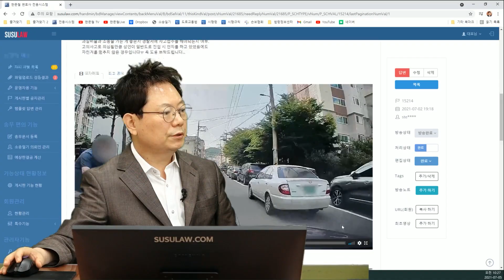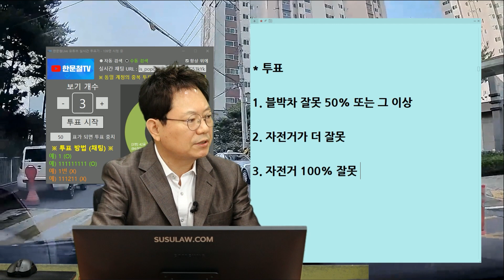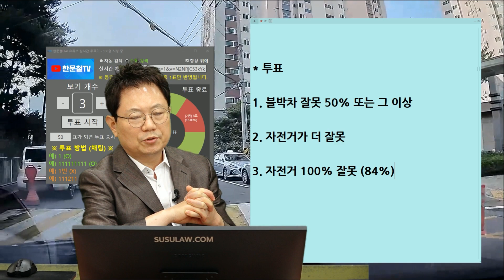11663회. 아파트 단지 쪽문에서 갑자기 일반 도로로 들어온 자전거와의 사고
b15214, 210705 (월) 오전 생방송, 아파트 쪽문에서 갑자기 나오시면 못 피하죠.

아파트 단지에서 일반 도로로 무작정 진입한 자전거

블박차 보험사는 자전거 6 자동차 4  또는 5 대 5 언급. 대인은 무조건 처리해 줘야 한다고 하는데

* 투표
1. 블박차 잘못 50% 또는 그 이상
2. 자전거가 더 잘못 (16%)
3. 자전거 100% 잘못 (84%)

15214의 답글 답글 올립니다.

보험사에서는 동영상보다 판례가 더 중요하다고 합니다.
보험사 직원 경험으로는 아주 잘해야 블박차 30%이며 블박차가 50% 받을 수도 있다고 합니다.
보험사에서는 골목길 방지턱 넘어서는 불법 주차 된 차량과 큰 화단으로 시야 확보가 안되므로 일시 정지 후 차량을 출발해야 한다고 합니다.

블박차가 억울하다 하더라도 법은 그렇지 않으므로 무조건 과실이 있기 때문에 대인 처리는 전액 해줘야 한다고 합니다.

한문철 변호사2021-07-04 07:46
이제는 바뀔 때가 되었다는 의견입니다. ㅠㅠ

- 자전거가 노외 진입 시 일단 정지 해야 한다.
- 블박차에게도 쪽문에서 갑자기 뛰어나오는 아이들이 있을 수도 있기에 조심했어야 하겠지만, 100:0 의견.
- 차대차 사고이기 때문에 자전거가 가해자.
- 앞으로 어떻게 진행 될지 지켜봅시다.